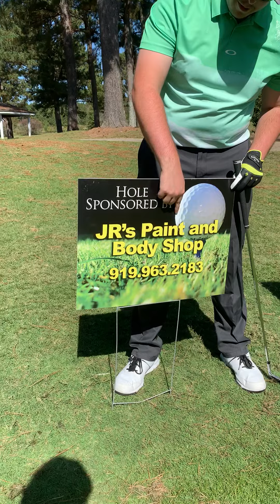On the Golf Course with Bubba - Episode 6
In this episode, Bubba Jr. and Capt. Gritty show you how to put the lessons from Bubba on hitting over the water to work! Um, I believe ya'll are going to need some remedial lessons! Keep at it guys... it will come!